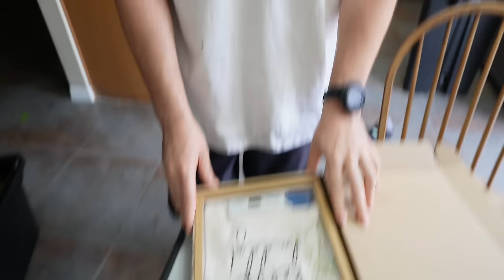ESTOY EMBARAZADA!! VAMOS A SER PAPAS 🥹🍼.. SORPRENDI A MI ESPOSO Y FAMILIA